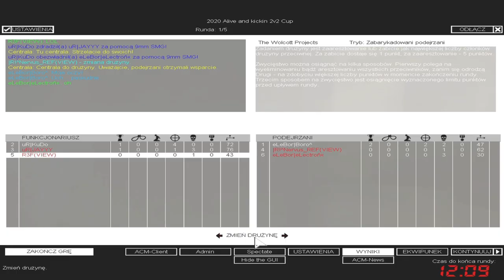SWAT4 - eLeBor| vs uR| (GROUP D) - TOURNAMENT "2020 Alive and kickin 2v2 Cup" - [29/03/20]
✘ Team eLeBor|:
• eLeBor|eLectrôN« ► «|SoH|»eLectron
• eLeBor|Boro^ ► Boromir

✘ Team uR|:
• uR|KuDo
• uR|JAYYY ► Jay

✘ Rules:
✔ 2vs2
✔ 4x15 (Fairfax Residence / The Wolcott Projects)

✘ Total Score:
• eLeBor| = 212
• uR|  = 160